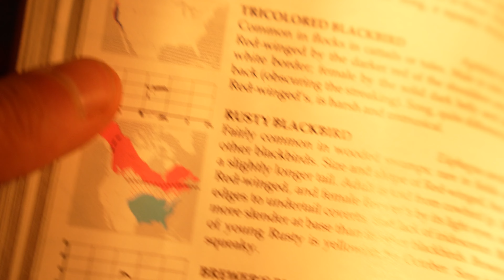BIRDS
Bird Community of San Diego